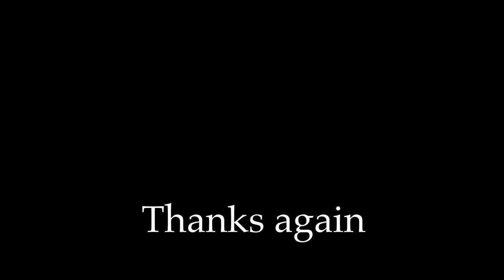Run like hell Pink Floyd lesson for 3 string Cigar Box Guitars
In this lesson we work on the classic tune from The Wall.
It is in the correct key of D so you can play along with the recording.
A Great big THANK YOU to all that support me in this.